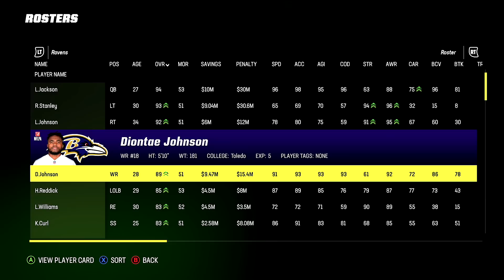delete zeke from madden | pink slips madden 23 franchise ep 18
Madden 23 Pink Slips is here. Meet the team, familiarize yourself with the rules and let's go